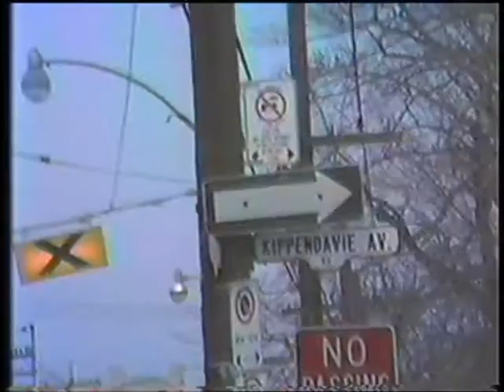TORONTO - MARCH 21, 1991 - A walk along "The God Forbidden Beach"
A little side trip to the beach on my way to a friends place for dinner.